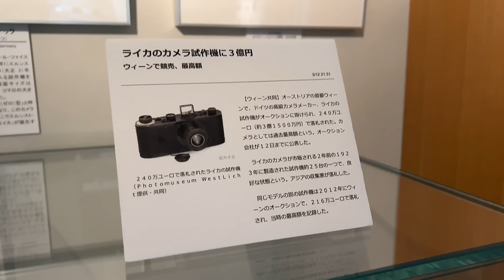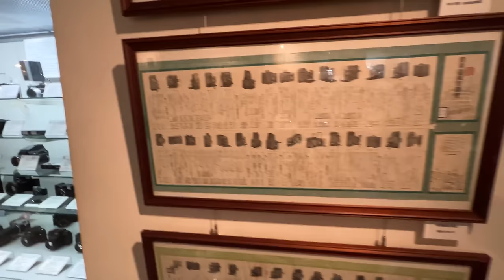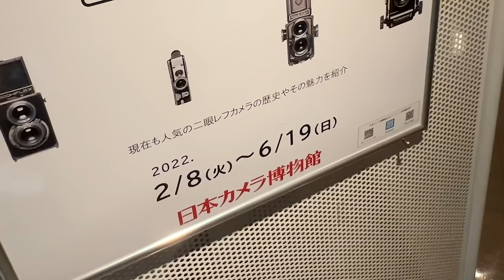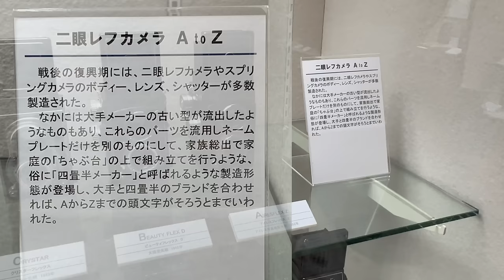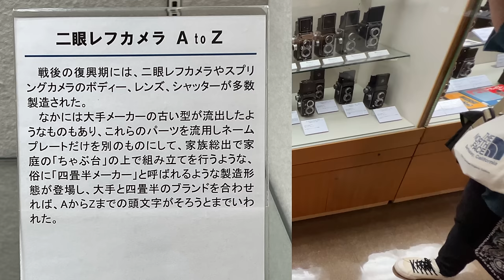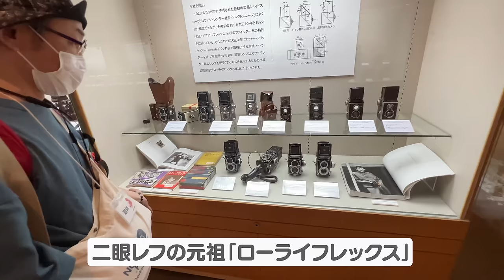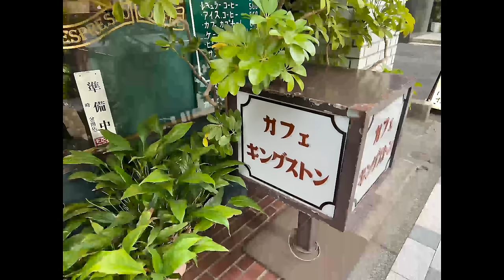石井さんと行く！二眼レフカメラが絶対に欲しくなる博物館！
カメラマニアでもある俳優の石井正則さん @masanori-ishii と日本カメラ博物館を見学させていただきました。
池袋クラシックカメラ博にて、ジャンク品のクラシックカメラをノリで5台買ったことがきっかけで、石井さんとまたご一緒することができました。
人生何があるかわかりません、ノリでいろいろやってみるもんですね(笑)

日本カメラ博物館においては動画撮影も許可していただき（石井さんパワー）、貴重なお話をたくさん聞くことができました。
興味深く、楽しい話ばかりでしたので、ぜひみなさんにも見ていただきたいということで頑張って編集しました！(笑)

長い動画です。
お時間のあるときにゆっくりとご覧ください。

僕がはじめてクラシックカメラを買った動画

‹もくじ›
0:00 オープニング
1:05 石井さん登場
2:14 日本カメラ博物館
9:32 二眼レフカメラ展
26;49 帰宅
28:48 私のヤシカフレックスは動くのか？
31:21 まとめ

‹今日の一言›
ひさびさにテロップ入れしたけど、たいへんだなやっぱり！

‹画像素材›
かわいいフリー素材集 いらすとや